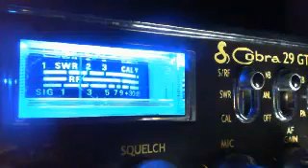131 Mustang, Modsquad, 6699, 64, 2K, 20, Mohammad Ali, 44